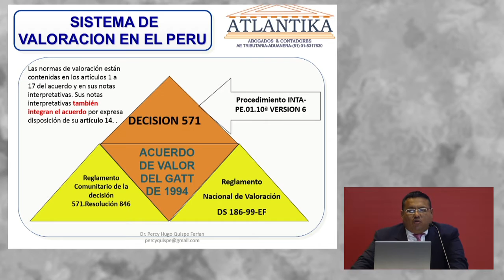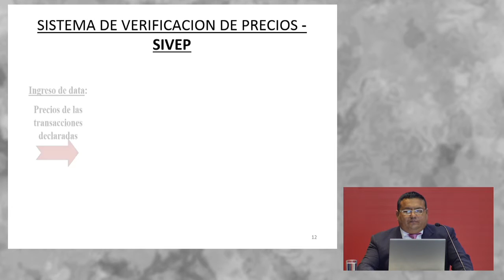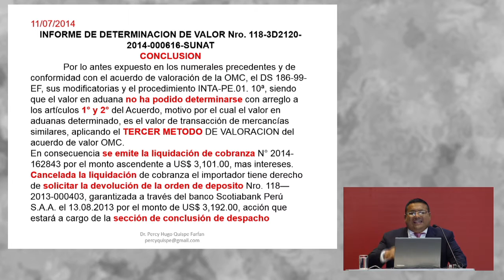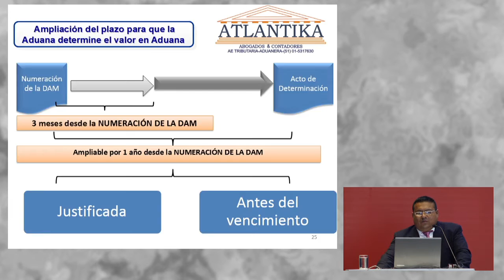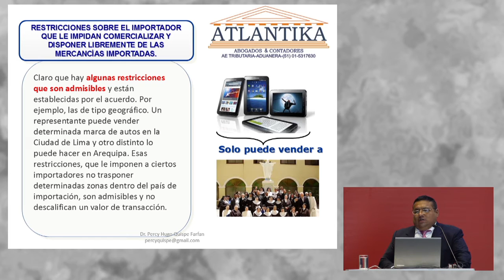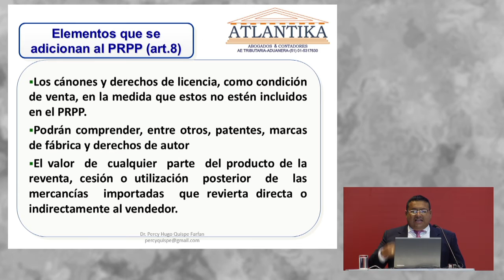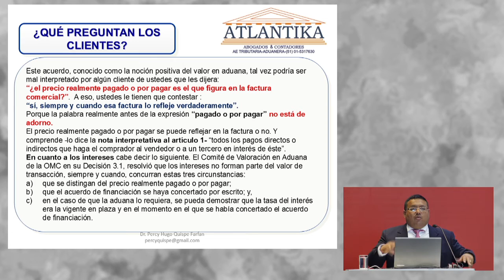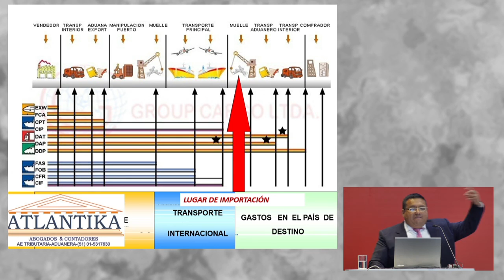Marco Jurídico de la valoración aduanera. QUISPE, Percy [27 de abril de 2016]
Conferencia del Seminario Miércoles del Exportador PromPerú:
 "Marco Jurídico de la valoración aduanera".

QUISPE, Percy
ESCUELA & CONSULTORES ATLANTIKA S.A.C

Comercio Internacional
PromPerú